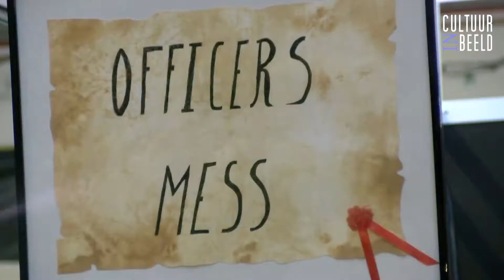Jaarbeurs Gent sept 2018 interview met Filip Linthout Kopermans Gin